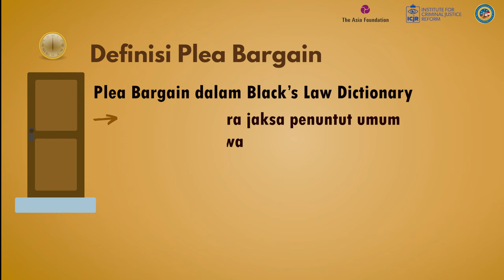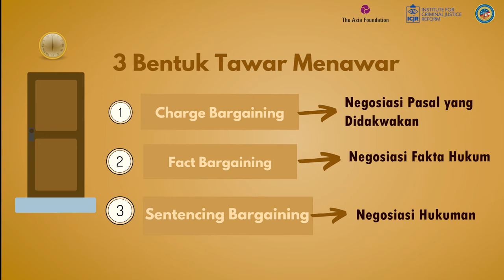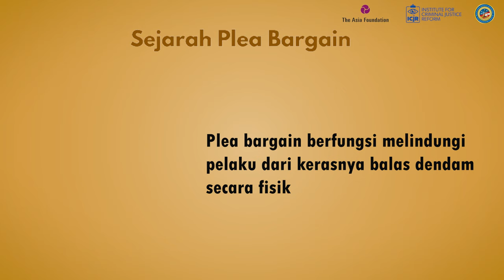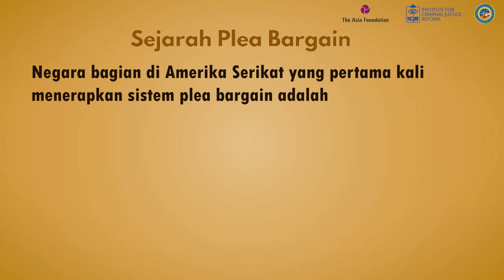Video Pembelajaran Definisi dan Sejarah Plea Bargain